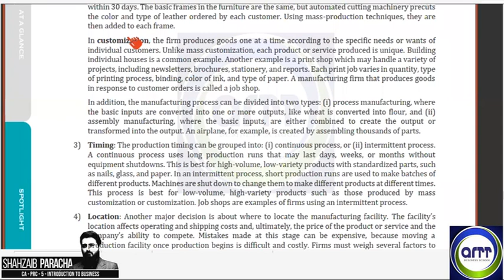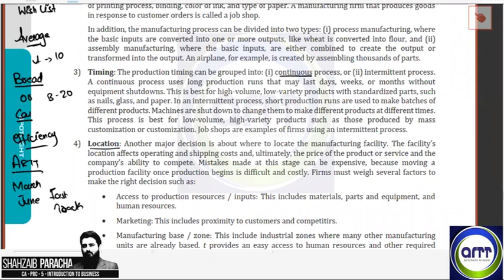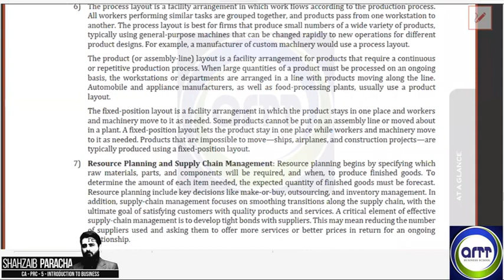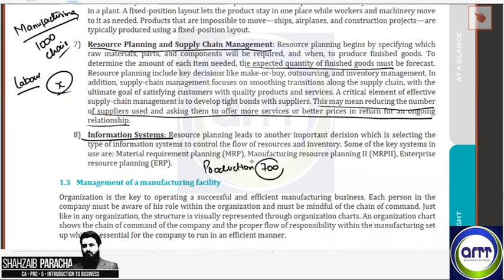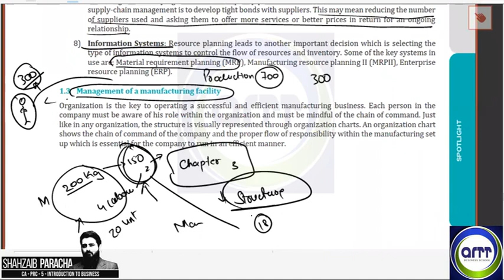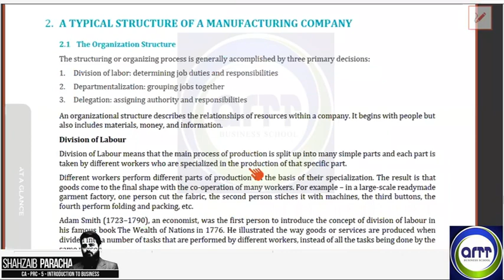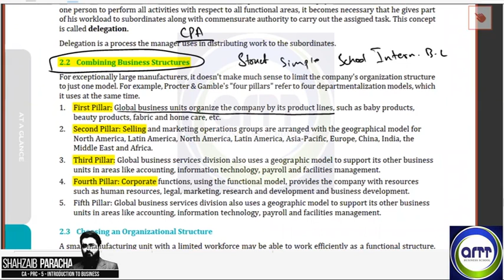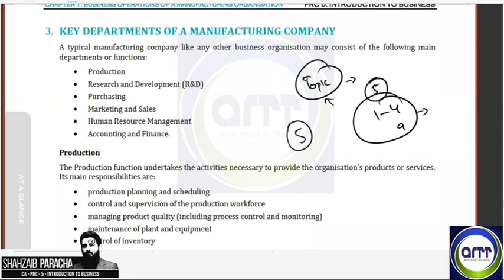8th FAQ Session of PRC-5 (Introduction To Business) by Sir Shahzaib Paracha